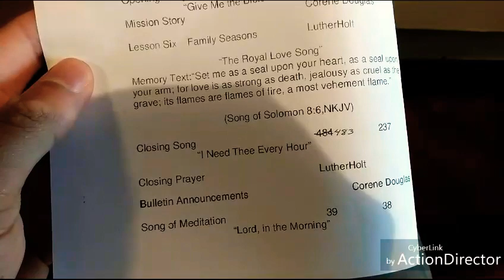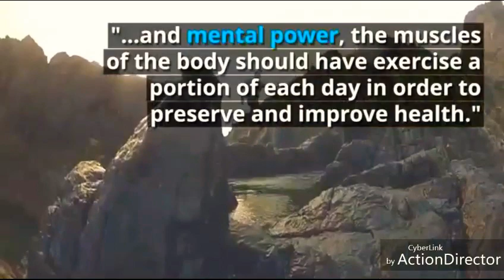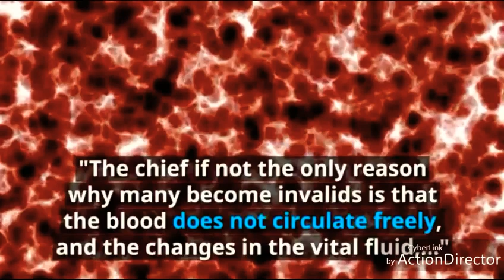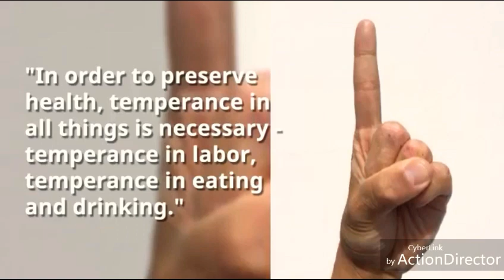You Gone Learn To Sabbath Day